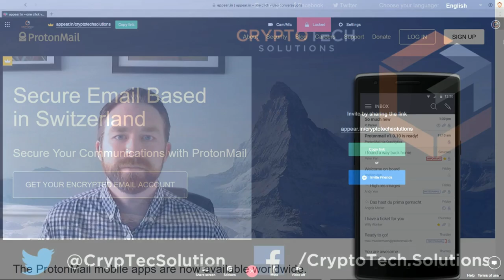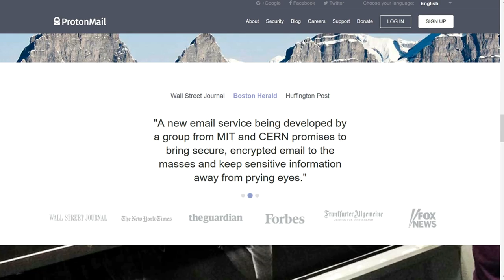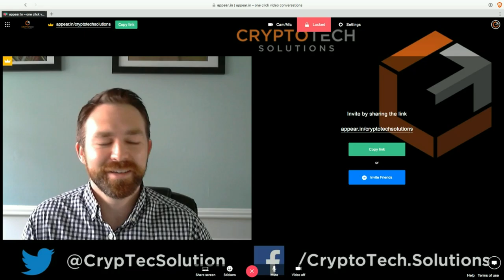3-17-17 Purism Vs. Vault 7 CIA Hacks, Interview with Todd Weaver - Founder/CEO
In today's show, I interview CEO/founder Todd Weaver about his computer company Purism and how they were fixing Vault 7 exploits before it was cool.

As anyone watching this show probably already knows, Vault 7 is an archive of documents released by WiliLeaks that prove the CIA recently lost control of a suite of hacking tools, including malware, viruses, trojans, and un-patched “zero day” exploits, which allow an attacker to subvert most common operating systems and take control of the target’s device.

Unfortunately, many of the vulnerabilities “exposed” in Vault 7 have been known to the privacy and security community for a number of years, but device and software manufactures have not addressed these exploits because:  1) up to this point, most customers don’t seem to care about digital privacy and security; and 2) fixing many of them would reduce the manufacturing company’s own ability to gather lucrative data on its customers.

Thankfully not all companies think this way – Enter Purism.  For the last three years, Purism has been producing high-quality privacy, security, and freedom focused computers and software.

In this interview, Todd discuss how the privacy, security, and freedom philosophy influences Purism’s hardware design choices (Purism is the first company to introduce physical kill switches for device microphones, cameras, and transmitters – which should be an industry standard in my opinion), software development, and even the corporate structure of the company.

During the interview, Todd also gave us a look behind the curtain on Purism’s development of a privacy and security focused mobile phone, which goes on pre-order in 3Q2017 and is set to be released in 2Q2018!

Overall, it was a great interview from a solid company that is leading the industry on privacy, security, and freedom. Enjoy!

Webcam Stickers

Bitcoin:  1yNUcjgLqgzdGYQYWspJGcnDVHyT4HdmU

Dash:  XjvWzZjZZfibv25H4E289zy9k7gK9pxc8h